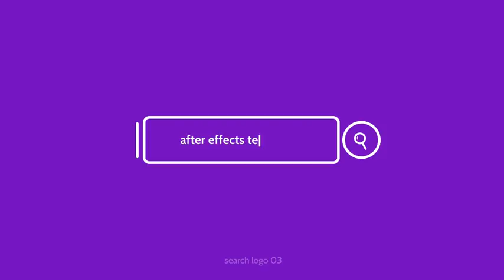Web Search Minimal Logo | After Efects Project Files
After Effects CS5, CS5.5, CS6, CC, 2014, 2015
Full HD 1920×1080
3 Search Logo Reveals
Universal Expressions ( Work with any After Effects Language)
Color Control Layer
Change Text and Replace with Custom Logo
Included Sound FX
Music Not Included (Link Below to Download)